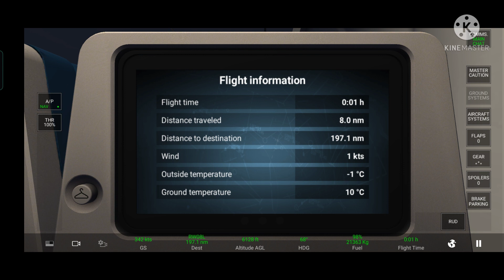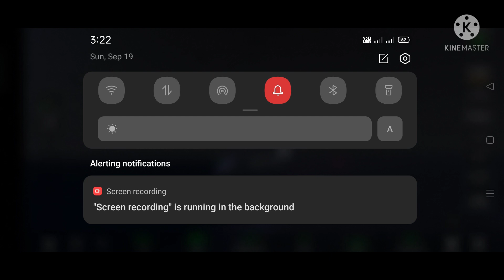RFS gameplay||Real flight simulator gameplay